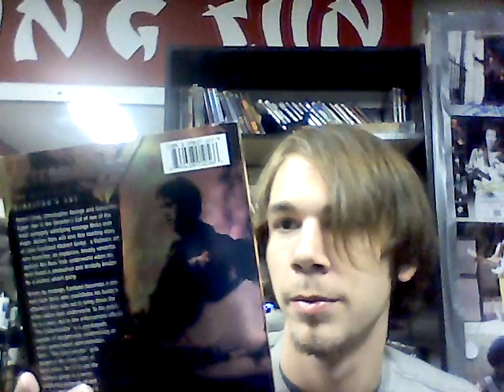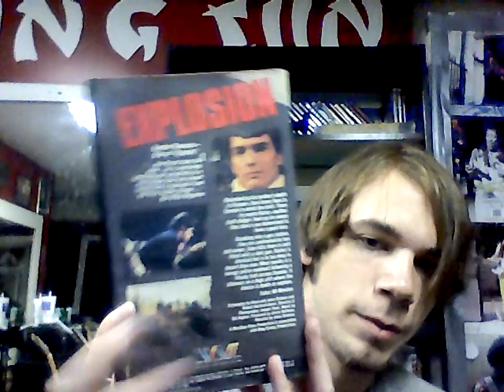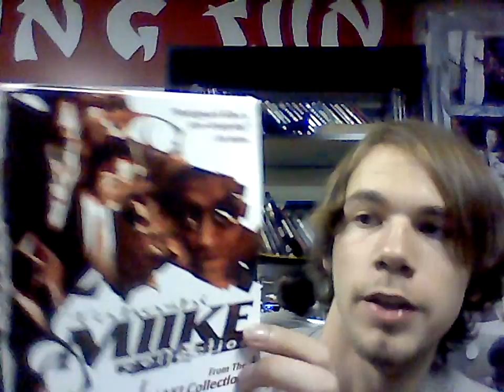DVD&VHS Update 9/7/11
Music: Crows Decend Upon You by A Pale Horse Named Death